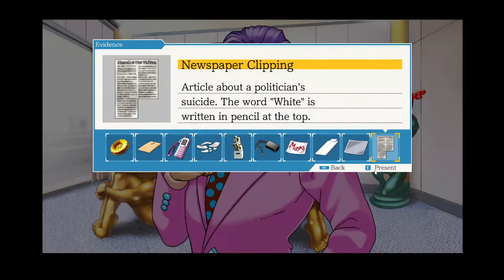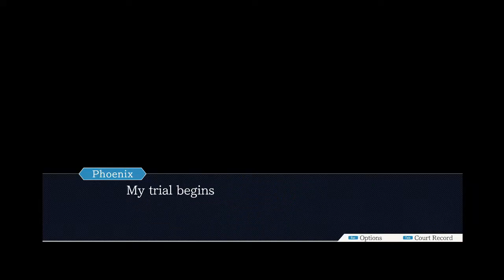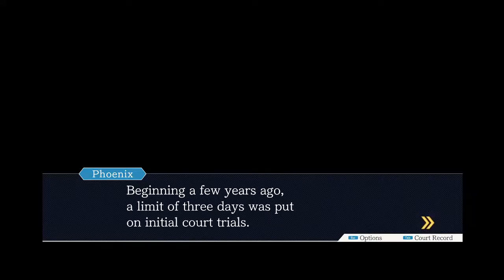Let's Play Ace Attorney: Turnabout Sisters Part 6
"It's never a good idea to reveal your hand to the enemy too soon" Phoenix Wright when his brain actually works.